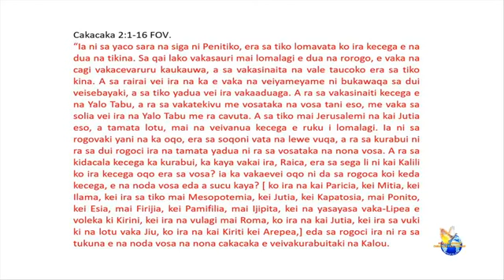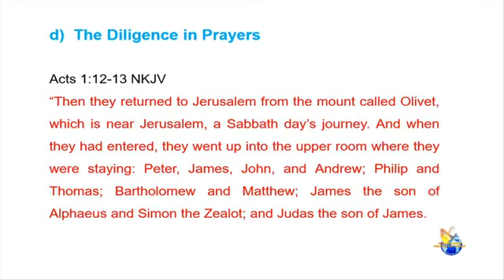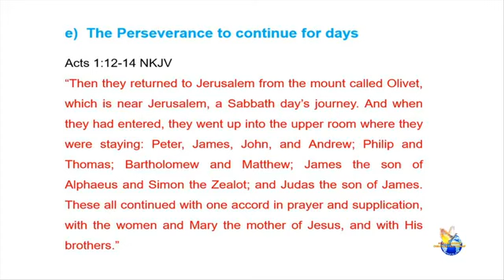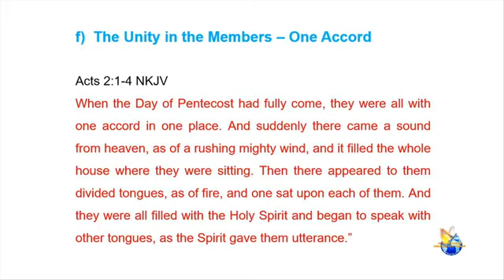Regional Leadership Training Monday 22nd June, 2020 Snr Pst Atunaisa Vulaono